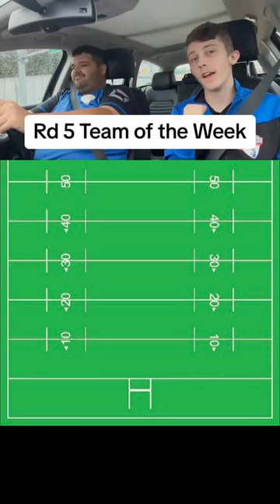Our NRL Round 5 Team of the Week